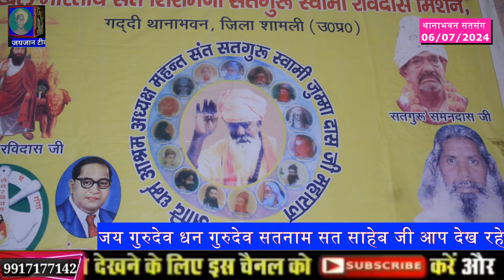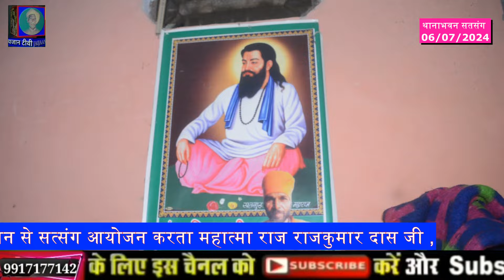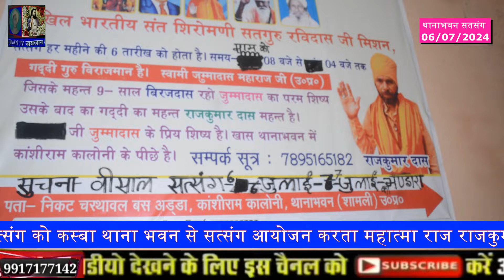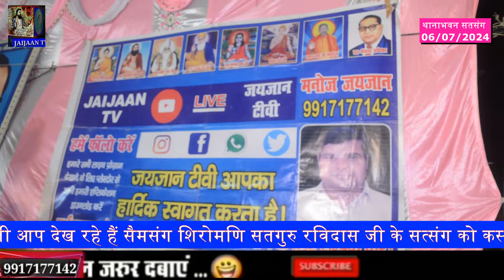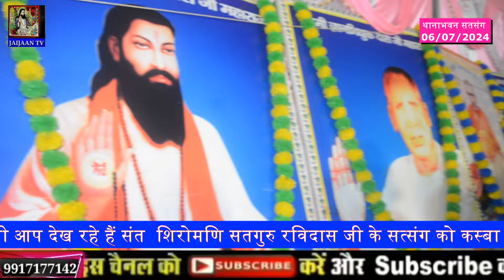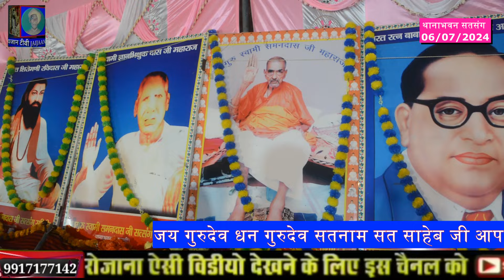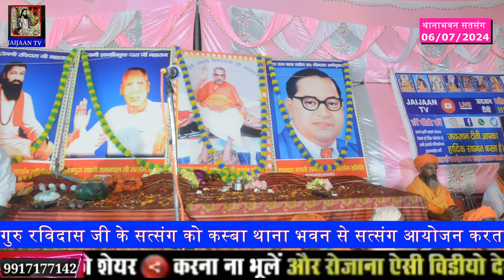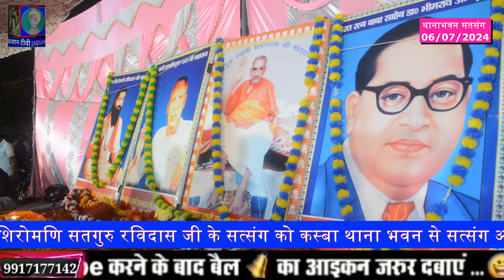गुरु मेरी पूजा स्वीकार करो संत शिरोमणी सतगुरु रविदास जी सत्संग live 2024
कबीर दास जी रविदास जी के गीत Top 10
Ravidas Bhajan Ravidas Geet  Sant Ravidas
Bhajan
Singer -
Lyrics -
Label - Jaijaan tv
Copyright - Jaijaan Tv

हमारा मुख्य उद्देश्य लोगों को संत रविदास जी से जोड़ना है
हम केवल भक्ति भजन ही बनाते हैं.
हमारा मकसद है
आपको एक अच्छा संगीत और गीत दे जो दे सके
आपके मन को शांति.
लाइक, कमेंट करना न भूलें

Our main motive is to connect people to Sant Ravi
Das Ji
We make only devotional bhajans. Our motive is to
give you a good music and lyrics which can give
peace to your mind.
video. To Listen More Devotional Songs (Bhajan) Of
others & also share your views.

guruji satsang playlist latest
shabad kirtan
satsangi kirtan gyanendra sharma
Guru ramdas ji shabad
Sahaj pathh sri guru garanth sahib ji
Rehras sahib ji
Japji sajib
Kirtan sohila path
Path japji sahib
guruji satsang
satsang bhajan
satsang vlogs
ravidas bhajan punjabi
guru maharaj satsang
sant ravidas satsang
satsang onlineguruji satsang
satsang bhajan
satsang vlogs
ravidas bhajan punjabi
guru maharaj satsang
sant ravidas satsang
satsang onlineguruji satsang
satsang bhajan
satsang vlogs
ravidas bhajan punjabi
guru maharaj satsang
sant ravidas satsang
satsang online
satsang podcast
mind relaxing satsang
shabad kirtan video
jay gurudev satsang song

raghubir uncle satsang latest
narang uncle satsang
bawa uncle latest satsang
vijay markan uncle satsang
grewal uncle satsang

amritvela guruji satsang today
guruji shabad playlist 1 hour
guruji satsang 2 hours largest
guru ji shabad kirtan
guru granth sahib ji full path
guruji blessed shabad
guruji satsang 30 minutes
sonia arora guruji bhajan
baba gurinder singh ji satsang
punjabi satsang bhajan
punjabi gurbani channel
ssdn bhajan punjabi
new punjabi satsang
punjabi satsang
divya channel punjabi bhajan
satsangi satsang
guru ravidas gurbani
ravidas bhajan
one hour guruji satsang latest
he gurudev satsang
ravidas satsang today
guruji recent satsang
gurudev bhajan
gurbani kirtan
baba jay gurudev
sunday special satsang
Ravidas Bhajan 2024
guru ravidas bhajan 2024
latest guru ravidas bhajan 2024
sant ravidas ke bhajan 2024
sant ravidas song
new ravidas bhajan 2024

रविदास जी भजन
रविदास जी के भजन
संत रविदास के भजन
संत रविदास के दोहे
संत रविदास जी के भजन
satmarg bhajan

jaijaan channel
Jaijaan tv

हमारे यहां जबरदस्त क्वालिटी के साथ सत्संग रिकॉर्डिंग किए जाते हैं।